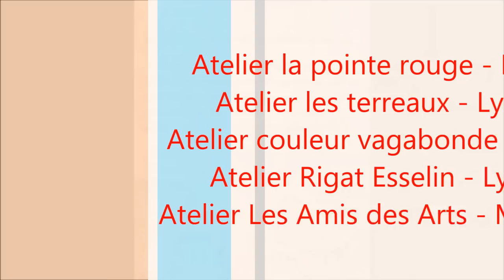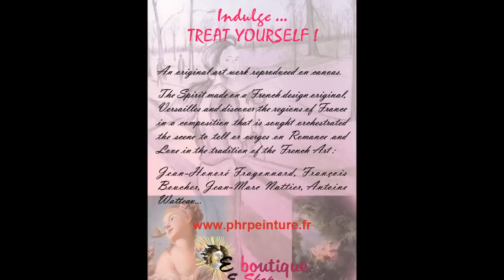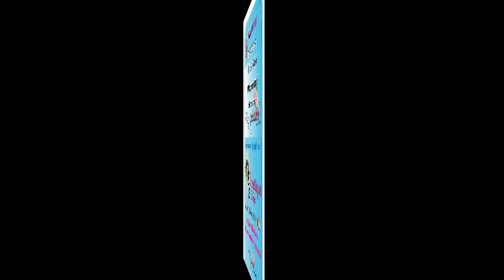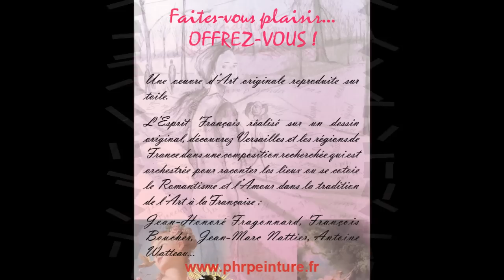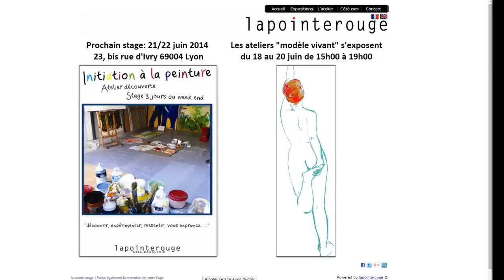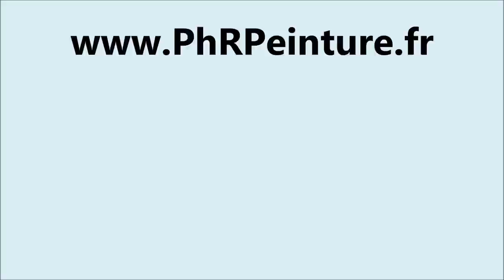VIDEO HD16/9 n°7 The ULTIMATE Film - Philippe Rousseau -Painting - painter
Voici ma Nouvelle VIDEO HD16/9 n°7 The ULTIMATE Film, / PhR Peinture avec le Meilleur de mes Oeuvres.. !!!

FR : Venez Visitez mon Site Web (Plein de chose à découvrir...)

US :Here is my New VIDEO HD16/9 n°7 The ULTIMATE Film, / PhR Painting With Best of my works .. !!!

(Full of thing to discover ...)

Merci à Tous...   Thank you to All ...